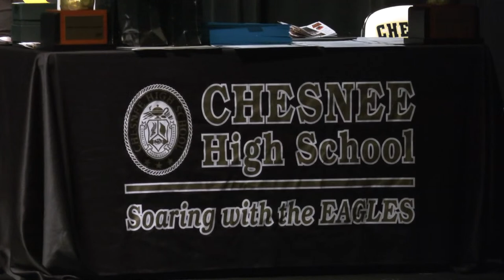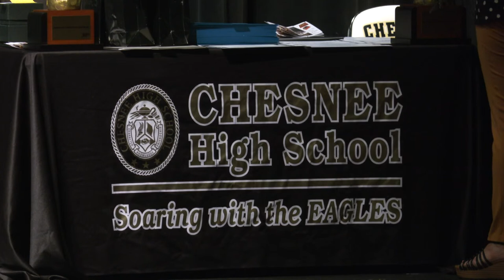Chesnee High School Senior Honors and Awards 2021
Please Join us in celebrating the class of 2021.
The ceremony starts at 6:30.